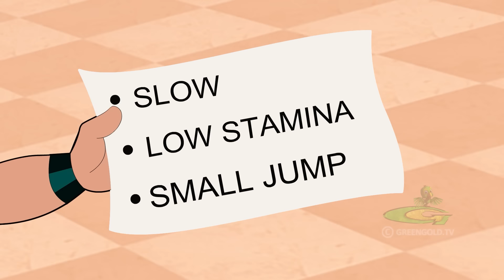Mighty Raju - रॉकी से डर गया मोबी | Adventure Videos for Kids in Hindi | Cartoons for Kids